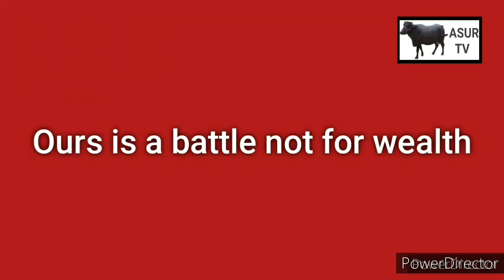জলপাইগুড়ি জেলায় বাবাসাহেব আম্বেদকারের জন্মজয়ন্তী পালন। Ambedkar jayanti in Jalpaiguri